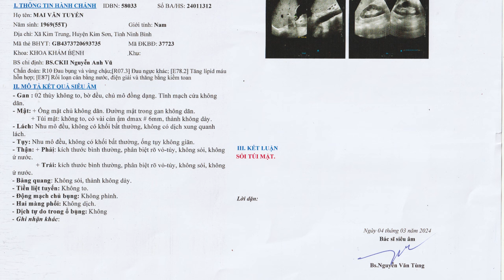Thầy Thanh Phân Tích Hồ Sơ Bệnh Án "Xu.ất Vi.ện" của Mai Văn Tuyến (K Ph.ổi) | Phòng Khám ChaTường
Thầy Thanh Phân Tích Hồ Sơ Bệnh Án "Xu.ất Vi.ện" của BN Mai Văn Tuyến (K Phổi) | Điểm Tin Phòng Khám Cha Tường (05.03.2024)